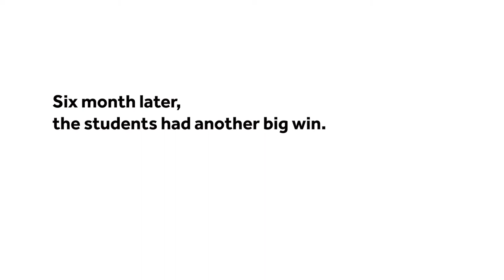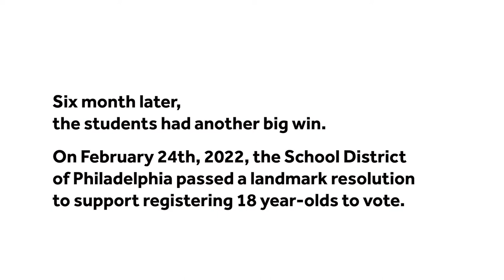How’s Your Voice Gonna Matter If You Don’t Vote!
When people start voting young, they are more likely to stay engaged throughout their lives.

How’s Your Voice Gonna Matter If You Don’t Vote!, a C4AA Unstoppable Voters project, partnered the teens of PA Youth Vote with Just Act and Philly Neighborhood Networks to ask why their peers don’t vote, and then get them to vote!

This highly theatrical voter engagement campaign featured interactive performances, famous puppets from Spiral Q, music, dancing, and more, and was performed at schools, polling places, and everywhere in between through Election Day 2021. And it helped bring real change! Including the passage of a landmark resolution registering all students when they turn 18 and promoting civic engagement across Philadelphia schools.

For more information about How’s Your Voice Gonna Matter If You Don’t Vote! and the Unstoppable Voters program visit:

Original Concept and Direction: Lisa Jo Epstein, Executive & Artistic Director, Just Act
Production Operations: Angelique Hinton, Executive Director, PA Youth Vote
Props Design: Thomas Quinn, Director of Education, PA Youth Vote
Communications & Project Support: Tim Brown, Organizing Director Philly Neighborhood Networks
Assistant Props Design: Nayeli Quinn Camacho & Leonardo Aparicio Lorenzo with additional contributions by the student PA Youth Vote Ensemble
MailBox & Voting Booth Puppets: Spiral Q Puppet Theatre
Composer of How’s Your Voice Going to Matter If You Don’t Vote chant - Kamryn Davis with Vote That Jawn
Choreographer of Vote that Jawn Dance: Lauren Putty White
Student Actors:
First Production, 19 August 2021: Rebecca Allen, Leonardo Aparicio Lorenzo, Serena Eulett, Maxwell Guigar, Neha Harohalli, Jesse James, Nafisa Khan, Kimoira Murray, Stephen Rodrigues with support from Laqueenda Adu, Maryem Bouatlauoi, Gauri Nair, Summer Sykes, Zion Sykes
Second Production@ PA Engage 16 October 2021: Maxwell Guigar, Summer Sykes, Simon Rick Gottlieb, Isaiah Sassine, Laetitia Moore, Rebecca Brima, Teresa McGhee Hassrick

This video was written and produced by:
Sammy Loren

Production Company:
Wake Up & Vote